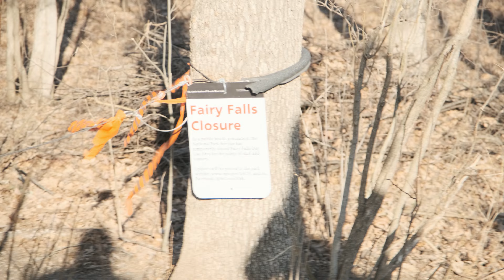The destination is nice, but it's about the people you get there with!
Sometimes the most important thing in life is the people that you surround yourself with. The people you live your life with. This is an adventure with the people I love